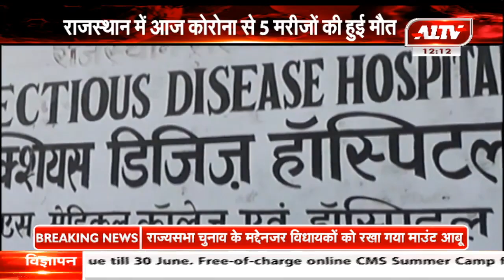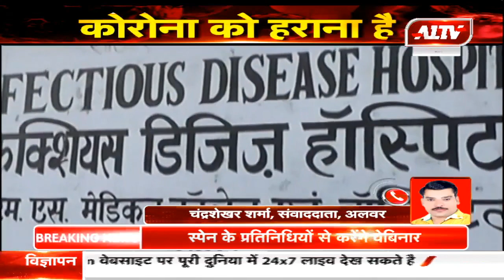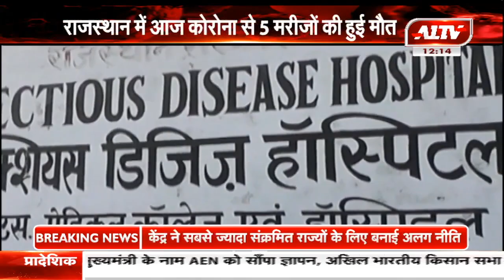राजस्थान में कोरोना पॉजिटिव की संख्या हुई 11,020